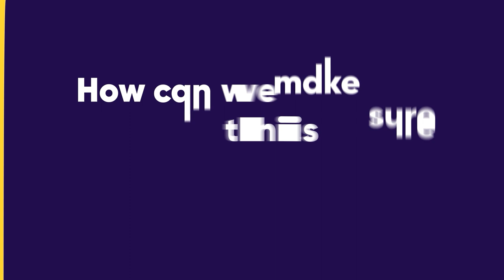How Are Marketers Like Taxi Drivers?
Find out what marketers and taxi drivers have in common, and why you need to invest in ROX to deliver exceptional customer experience.